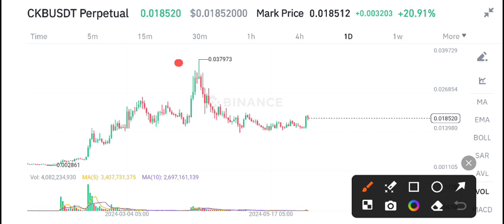CKB Coin News Today! CKB NERVOS NETWORK Price Prediction Today! CKB Crypto